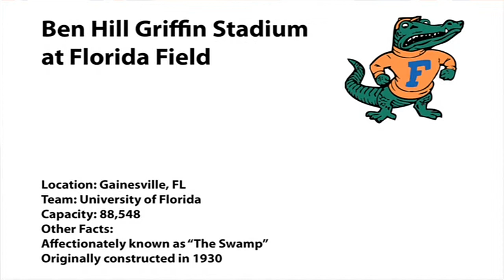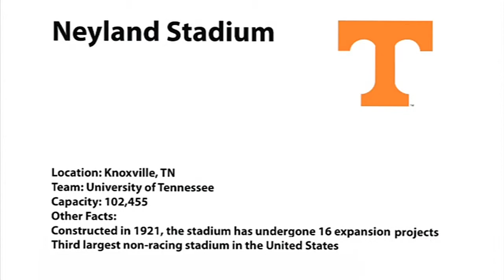JiggyJobs | Top 5 College Football Stadiums To Visit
It's my favorite time of year -- college football season. There's nothing better than cheering on your alma mater at one of the great stadiums in the country.

But let's take a look at JiggyJobs' list of the top 5 stadiums to see a game in.